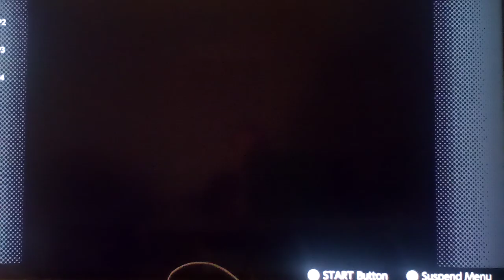Bros Versus #19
Dry Is Dry And Wet Is Wet!